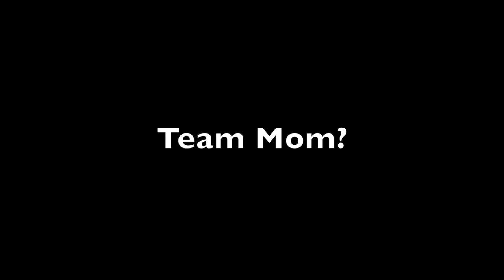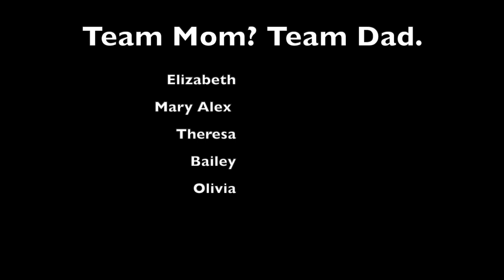Team Mom? Team Dad